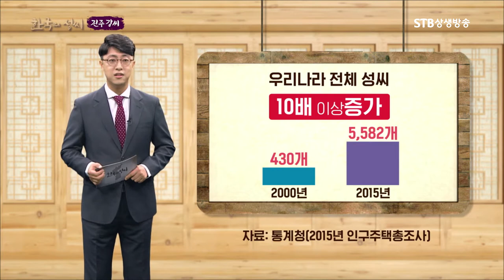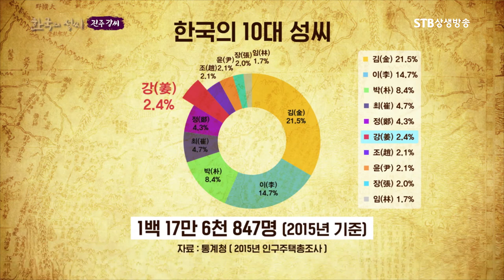현존하는 성씨 중 가장 오래된 진주 강 씨ㅣSTB상생방송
한국의 성씨 1회 진주 강씨姜氏, 인류의 뿌리 성씨